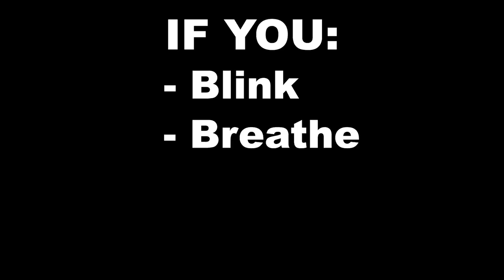Diana.exe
Follow the socials!